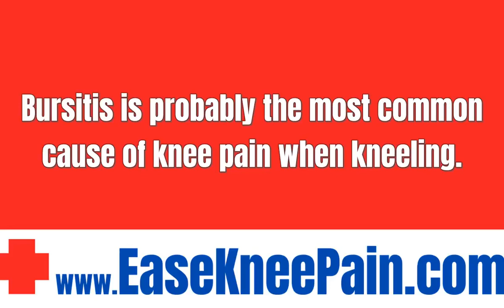Knee Pain Kneeling✔️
The most common causes of knee pain kneeling are:

Bursitis is probably the most common cause of knee pain when kneeling.

People with knee arthritis often complain of knee pain kneeling.

If you get pain just below the kneecap when you kneel down, it might that you are suffering from patellar tendonitis.

People with Osgood Schlatters often complain of sharp knee pain when they kneel down.

*KNEE PAIN RELIEF INFORMATION*

Weird 1,000 Year Old "Trick" Erases Knee Pain In 5 min/day

Suffering from Back Pain too?